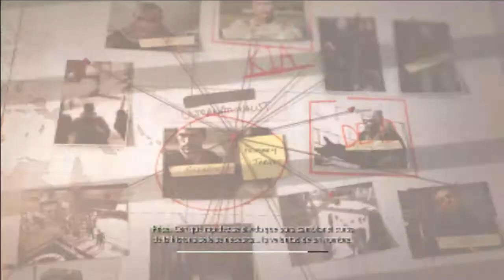Call of Duty Modern Warfare 3- Misión 15- Por la madriguera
Rescatamos al presidente y a la hija :)